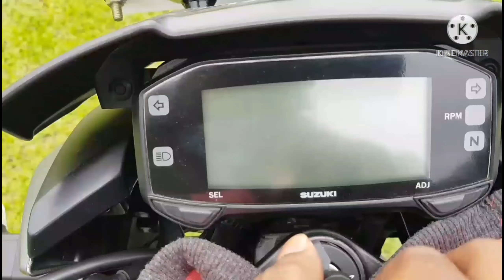Full Comparison review of gixxer old model vs Honda Xblade. Which bike is for you.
In this video i am going to do a comparison review video of gixxer and xblade. i am going talk about everything.